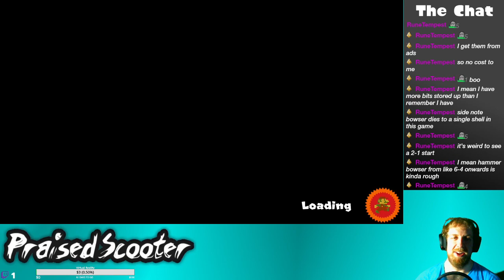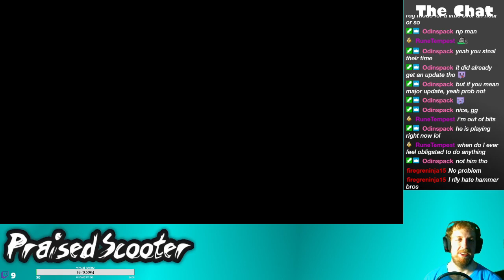I'm going to get some dubs, you folks want anything? - 10/10/2020